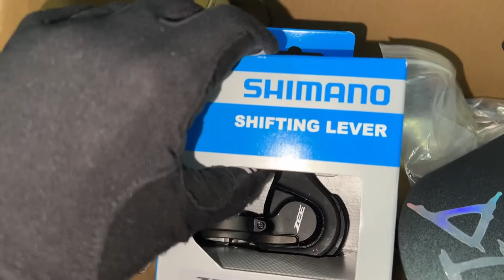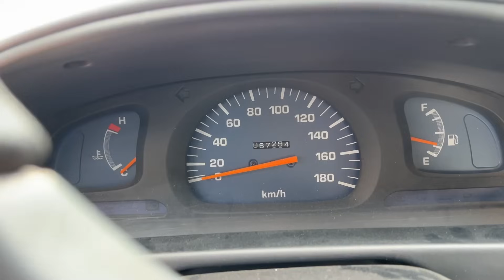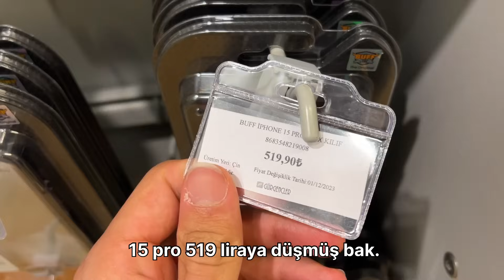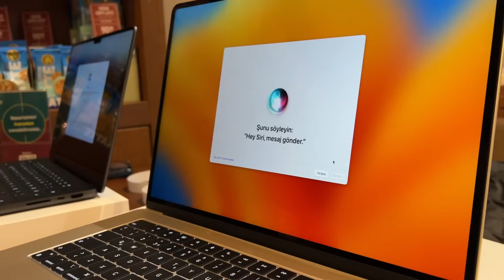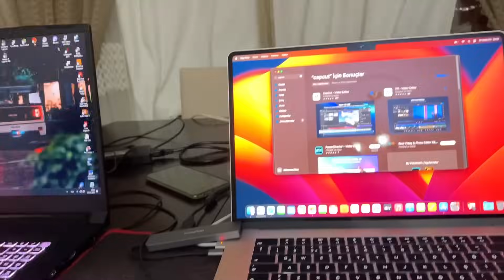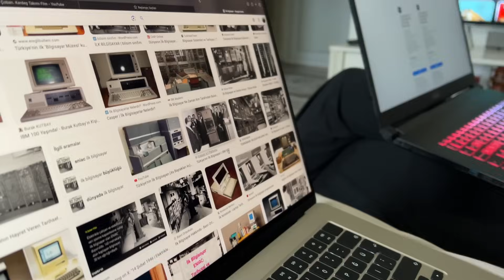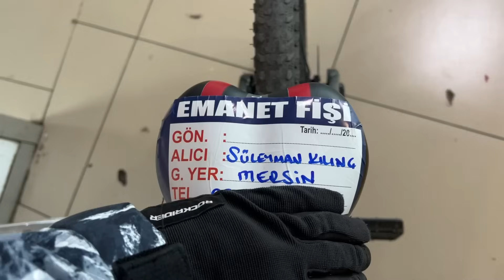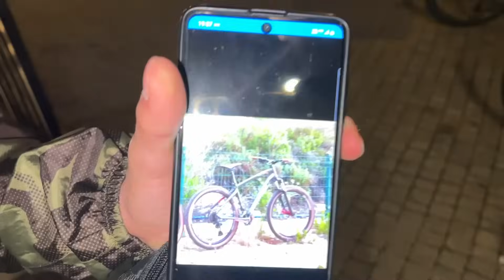YENİ LAPTOP ALDIK 120.000 TL / ARABA KAÇIRDIK ! AKSİYON DOLU VLOG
İnstagram hesabım: suleymankilnc